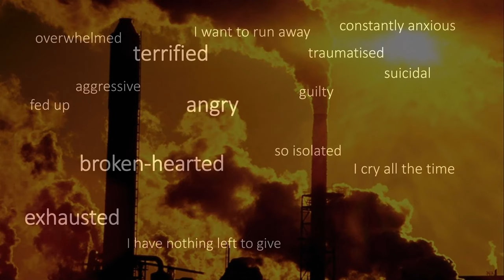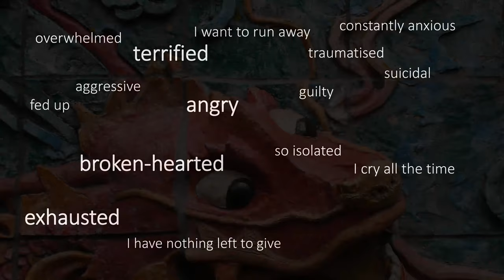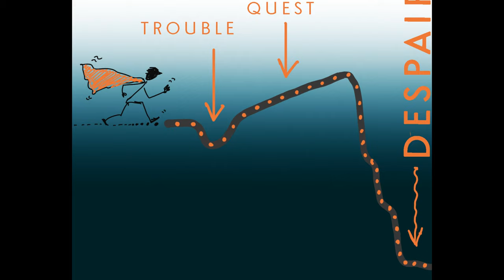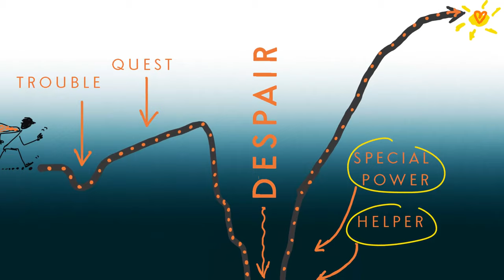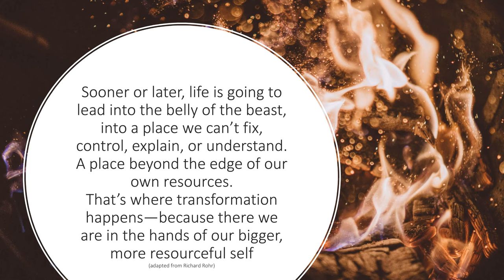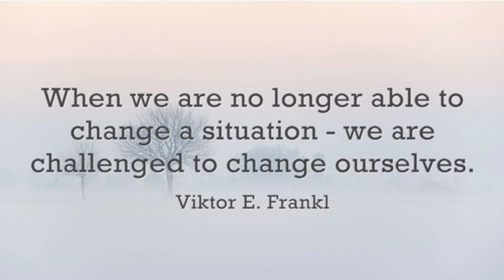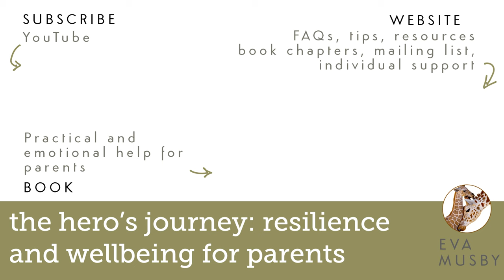The Hero's Journey: resilience and wellbeing for parents supporting a child with an eating disorder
The Hero's journey is the basis of most epic stories of hardship and transformation. At one stage the hero goes through complete despair, and this is when wise helpers and magic tools, symbolising the hero's internal and external resources, come in to fill the hero with courage all the way to the happy ending. The protagonist and those they love enjoy greater wisdom, a sense of meaning, and everyone thrives more than they did at the start.

It fits the experience of some parents as they go through the huge challenges of supporting a son or daughter through treatment for an eating disorder.
I propose this as a way of giving you a greater perspective and an openness to any resources which may be available.

MORE HELP: QUICK AND SEARCHABLE
By a parent, for parents.

IN-DEPTH SUPPORT FOR PARENTS
Get the book "Anorexia and other eating disorders: how to help your child eat well and be well"

LIVE HELP IN A WORKSHOP

WANT TO READ MORE RIGHT AWAY?
Eva Musby creates resources to help parents support their child to recovery from an eating disorder.

Parents are best placed to help their teenager or young child beat an eating disorder. Yet most struggle to know what to do and how to do it. In Anorexia and Other Eating Disorders, Eva Musby draws on her family’s successful use of evidence-based treatment to empower you to support your child through recovery.

• Learn practical and effective mealtime skills
• Know what to say and what not to say in highly charged situations
• Recognise the treatments that work and the ones that don’t
• Develop your own emotional resources

However difficult your situation, this book gives you the tools you need to care for your child, your family and yourself. Using compassionate presence, Nonviolent Communication, mindfulness and acceptance, Eva Musby plots out a path towards well-being.

With a wealth of guidance and practical examples, Anorexia and Other Eating Disorders is an invaluable guide to coping with and overcoming an eating disorder in the family.

"Finally! I have read anything and everything on anorexia and this is the most helpful by far"

If you need privacy, there are settings in your YouTube /My Channel-Navigation account